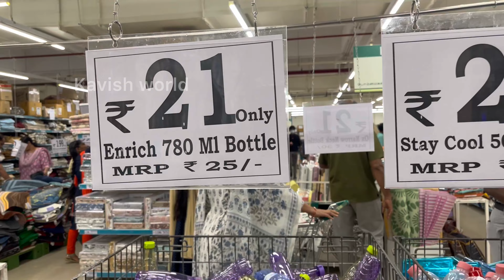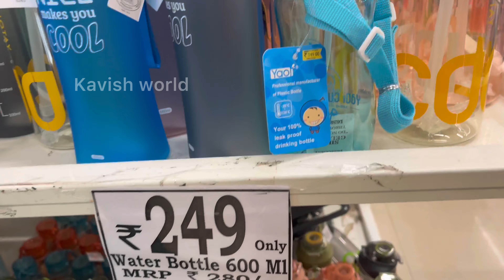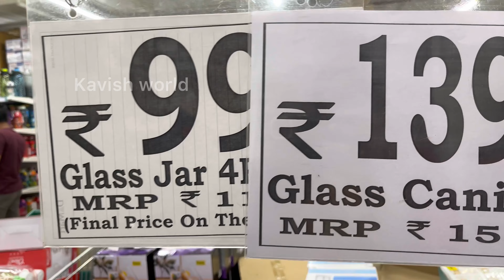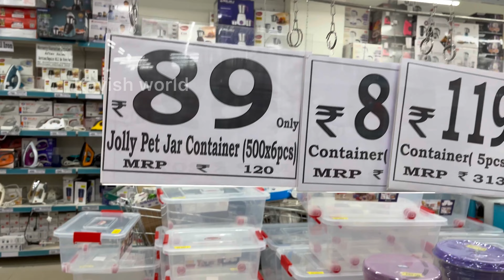Rs.21 onwards D Mart latest offers Trichy/D Mart Lowest price section things/Home Appliances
DMART Latest Offers | Trichy Dmart New Collections | Dmart New Arrivals | dmart New year Offer

Trichy DMart Address:-
Mahalakshmi Nagar,Near Apollo Hospital,
Tiruchirappalli, Tamil Nadu 620008